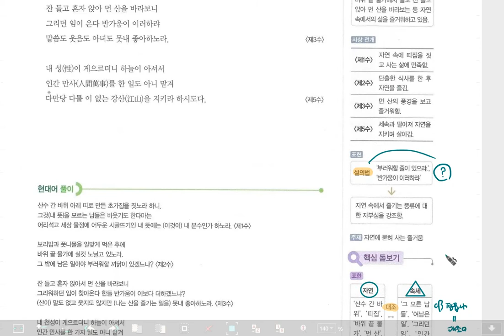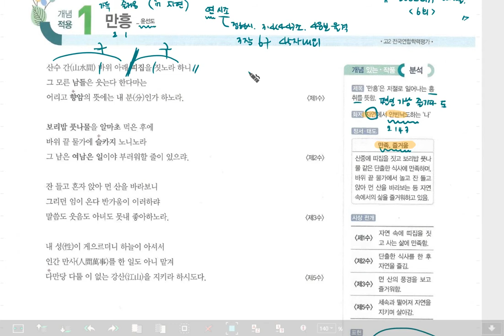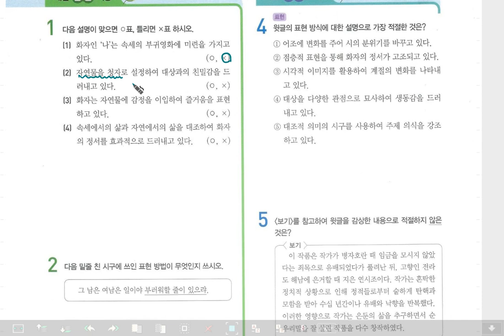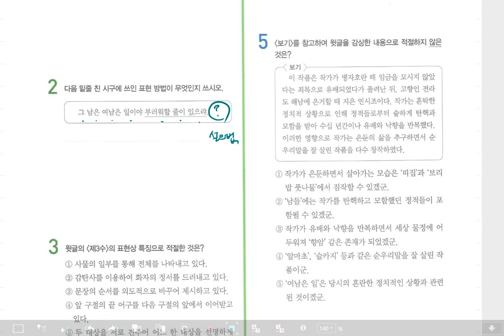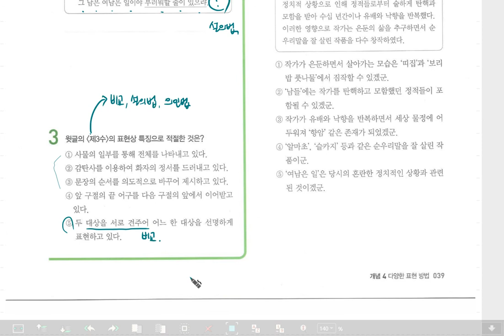록샘국어 - 첫오감도 만흥, 내신국어, 내신문학, 경안고